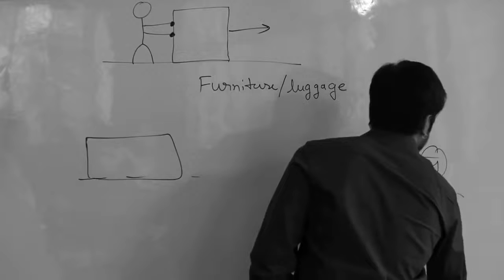Jeetu bhaiya on MAA fire the end time real motivation for JEE IIT aspirations kota factory seas